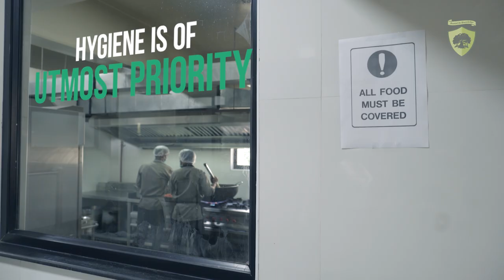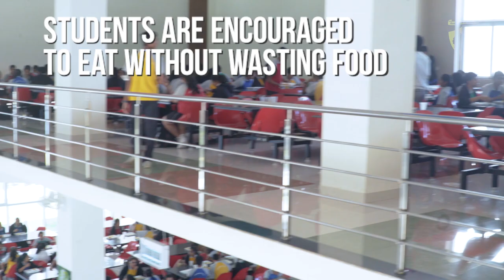Greenwood High Kitchen